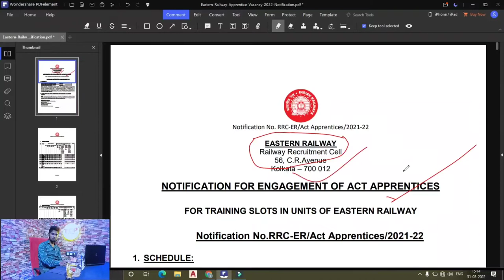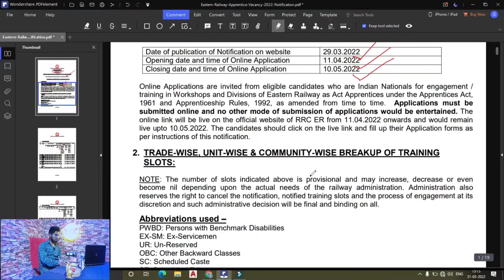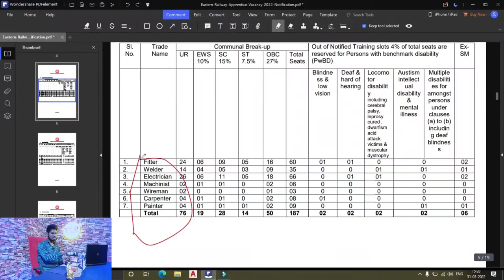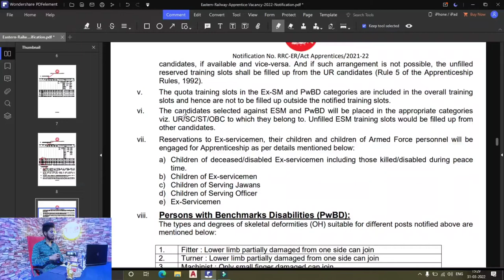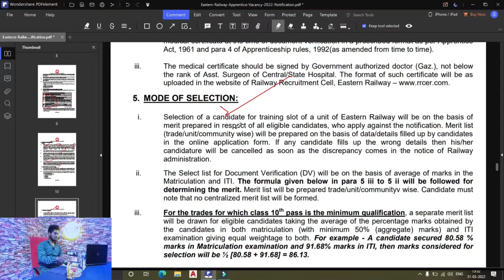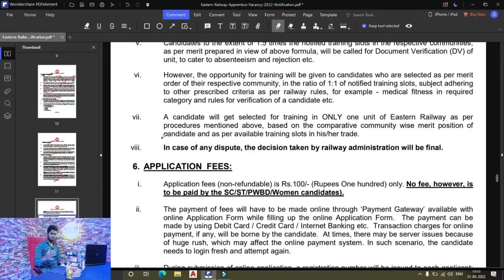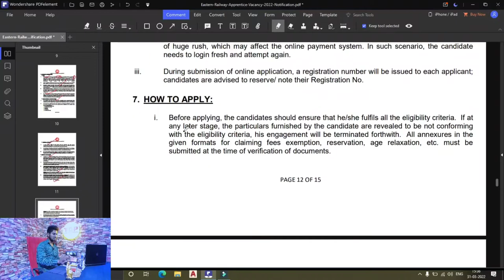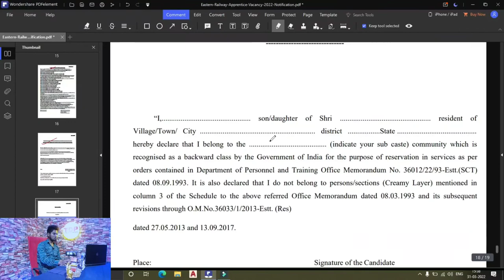Eastern Raiway Apprentices Recruitment 2022 || No Exam/No Interview ||Grade Pay ₹1800.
Hlo. Dosto Mera Name Nikhil Raj Ajj ki iss video mai jane gye Eastern Railways Apprentices Recruitment 2022 Job kai bare mai toa Dosto Video ko complete dekhna bina skip kiye huai All india apply jo log bhi 8th /10th & ITI kiye hai wo sabhi candidate eligible hai. or sath hi sath bata du aapsabhi logo ko apko issmai 1800 grade pay milenai wala hai jo ki iska online application 11 april sai suru hone wala hai.

ABOUT CHANNEL:-

_apprentice2022